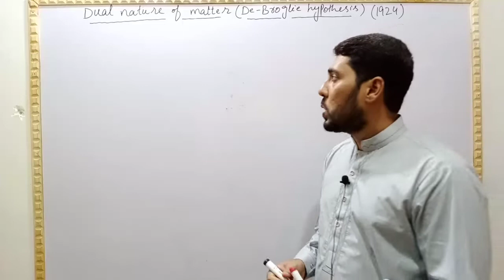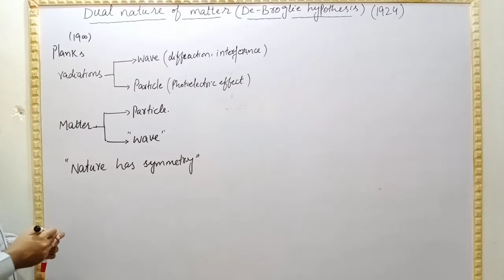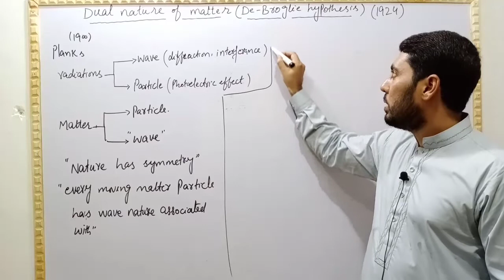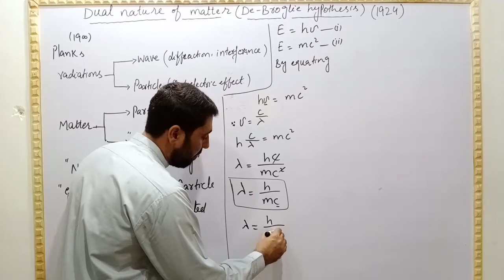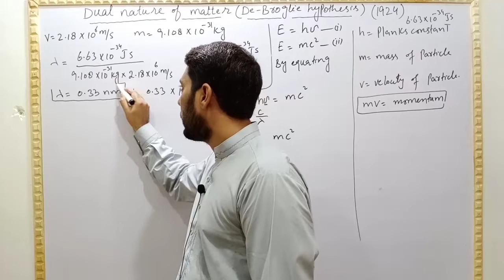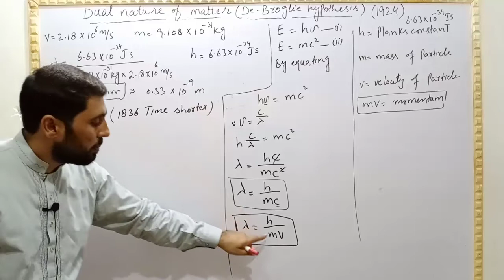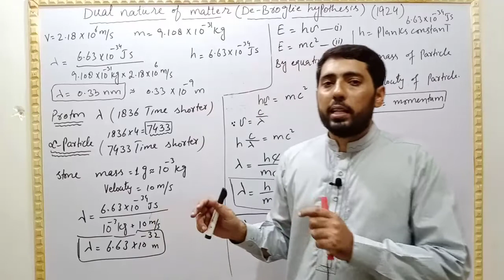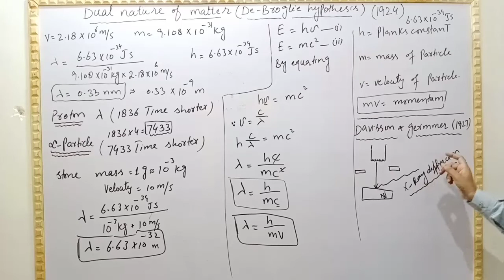Dual nature of matter//de-broglie hypothesis (class11)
Students in this video we will discuss about dual nature of Matter or de-broglie hypothesis in detail.
de broglie
de broglie equation
de broglie wavelength in hindi
de broglie hypothesis in hindi
 de broglie wave equation
de broglie's hypothesis
de broglie wave
de broglie dual nature
de broglie equation chemistry in hindi
de broglie hypothesis
de broglie hypothesis explanation
de broglie matter waves in hindi
de broglie matter wave concept
 derivation of de broglie equation
de broglie postulate.
this channel chemistry.com is about learning of chemistry with concepts#fsc (class11,12)complete course will be available at this channel.content of the channel will also be helpful for preparation of Mdcat & Ecat .material related to the matric  level(class9,10) will also made available at this channel.course content of bsc, Bs ,msc will also be available soon.improve your Chemistry concepts with#chemistry.com